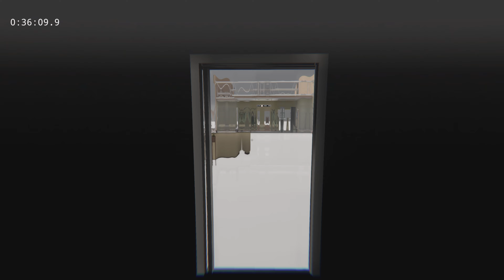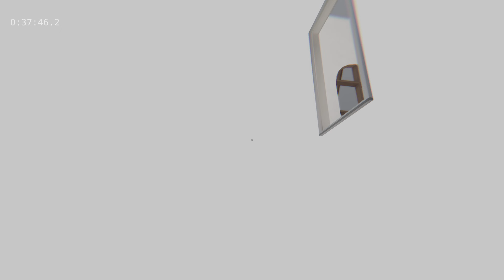Superliminal [Full game]